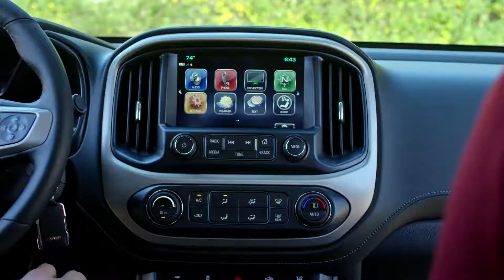2017 GMC CANYON Denali: Iklan TV Commercial Ad TVC CF - United States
2017 GMC CANYON (a sister-model to Chevrolet Colorado) with:
- LCV Engine, 2.5L I4, DI, DOHC, VVT (200 hp [149.0 kW] @ 6300 rpm, 191 lb-ft of torque [259 N-m] @ 4400 rpm)
- LGZ Engine, 3.6L DI DOHC V6 VVT (308 hp [230.0 kW] @ 6800 rpm, 275 lb-ft of torque [373 N-m] @ 4000 rpm)
- LWN Engine, 2.8L Duramax Turbo-Diesel, DI, 4-cylinder (181 hp [135.0 kW] @ 3400 rpm, 369 lb-ft of torque [500 N-m] @ 2000 rpm),